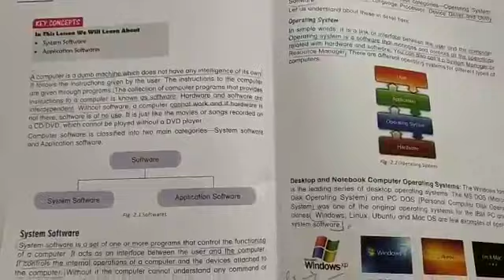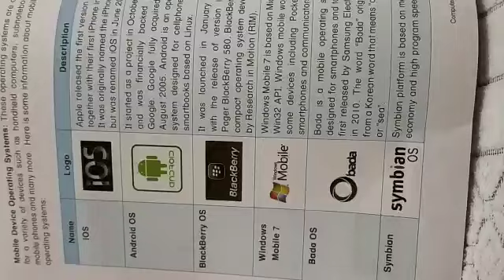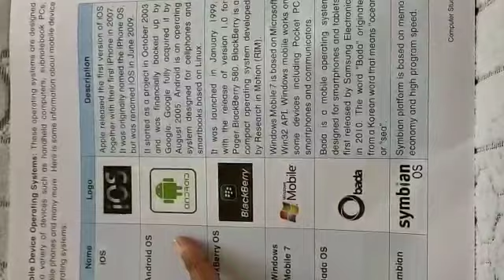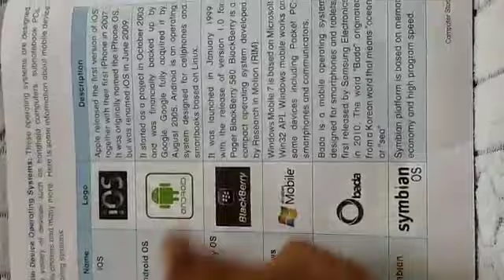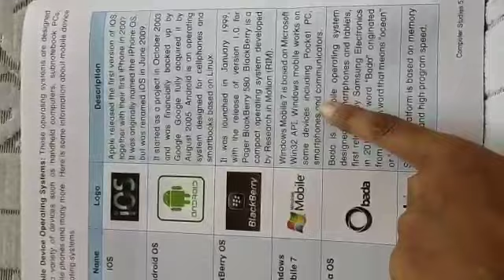STD V, COMPUTER, CHAPTER 2, PART 2